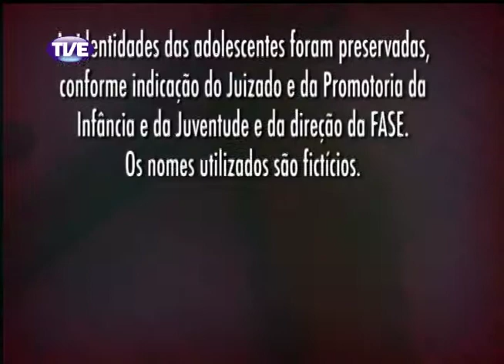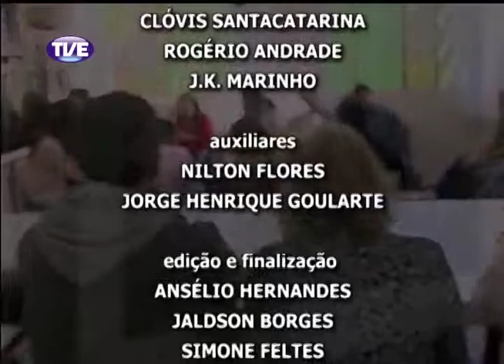TVE Repórter Meninas do Casef Bloco 2 Parte 2